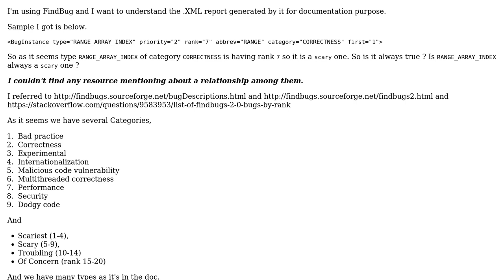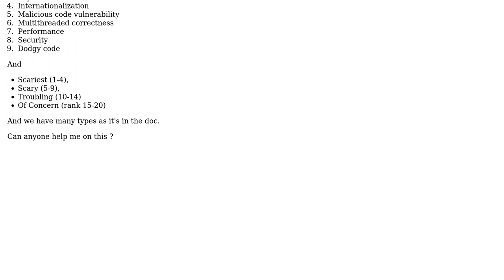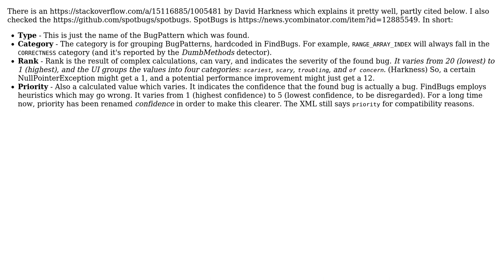Relationship of FindBugs bug rank, category and type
With thanks & praise to God, and with thanks to the many people who have made this project possible! You are responsible for your own actions.